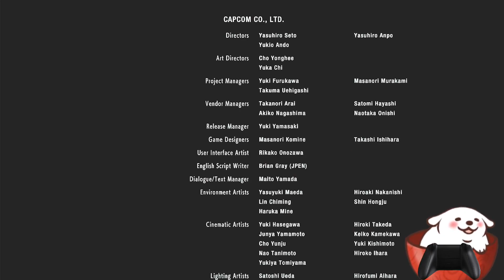resident evil 3 remake final part